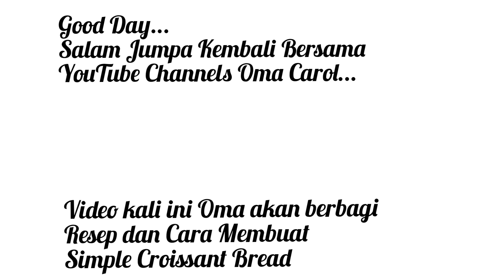Simple Mini Croissant Bread | ala Oma Carol | Buatan Rumahan | Home Made...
Hello.
Hi Guys...
Yuk kita Tonton Video

Simple Mini Croissant Bread

ala Oma Carol

Buatan Rumahan/ Home Made

Yummy.

Tonton yuk sampai selesai ya.
Selengkapnya di video ini.

Terima kasih untuk semua yang sudah
Menonton video Oma Carol kali ini...

Nantikan video-video Oma Carol selanjutnya.

Musician: @iksonmusic